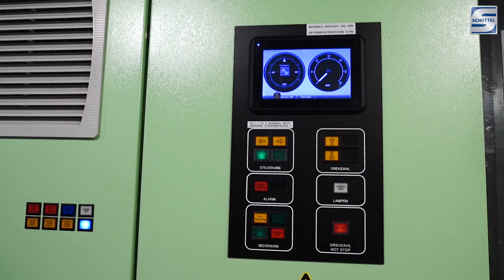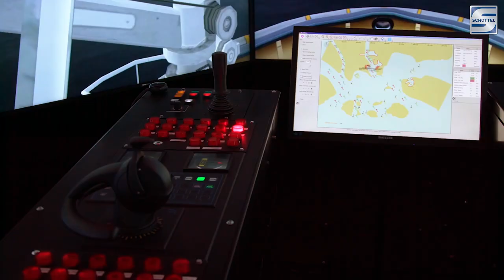SCHOTTEL Far East, Singapore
Have a look at SCHOTTEL Far East's service facilities in Singapore. SFE has been a partner to Southeast Asian shipbuilders since 1976. The Singapore facilities incorporate a workshop with superb lifting capacities to service and overhaul rudderpropellers up to appr. 3,500kW in a professional environment, and a comprehensive parts inventory. In addition to this, a new training centre in Fremantle, Australia, is expanding the regional SCHOTTEL service offering.